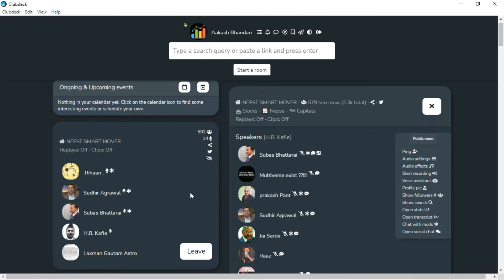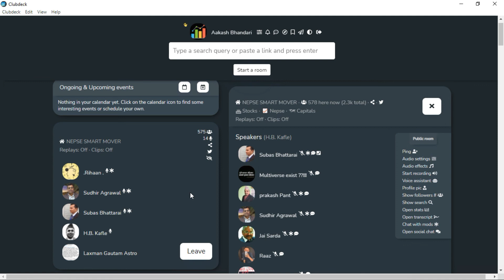चिलिमे हाइड्रो (CHCL) को म्यादको बारेमा जानकारी | HB Kafle